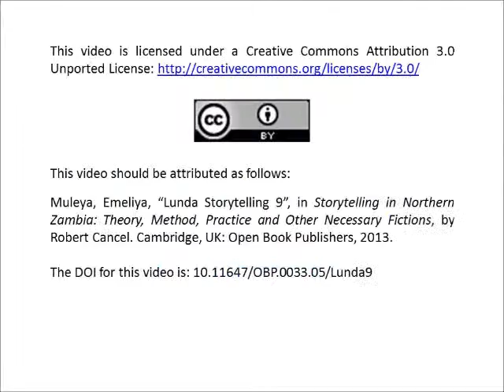Emeliya Muleya, "Lunda Storytelling 9".